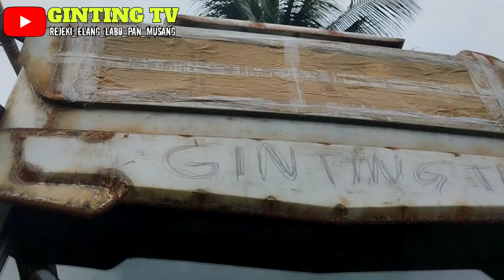TEROBOSAN TERBARU PT MAKARO || UNIT TERGANTENG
Thanks To
Bengkel Cat Jhon Ginting